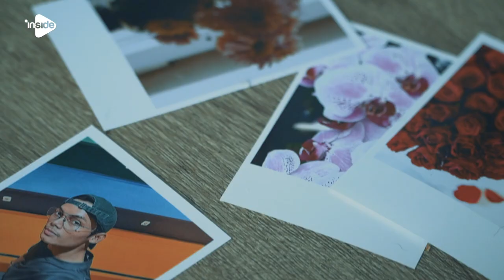Joanito Gea - Si Paling Sahabat [Behind the Scene Music Video]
Intip keseruan dibalik layar video klip terbaru Joanito Gea - Si Paling Sahabat 🎥✨

Are you ready to be our partner?

🔅OUR HQ🔅:
Puri Indah Financial Tower
lantai 16 - unit 1603
Jl. Puri Lingkar Dalam Blok T8
Jakarta Barat 11610, Indonesia